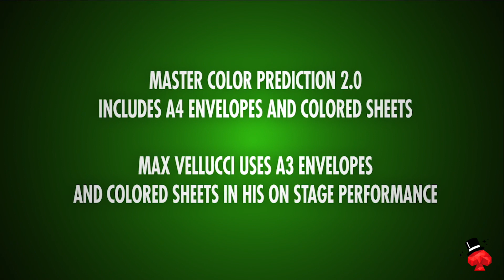Master Color Prediction 2.0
Estamos en ESPAÑA.